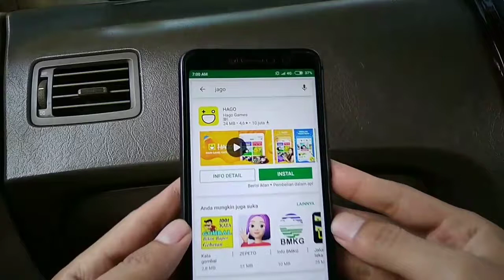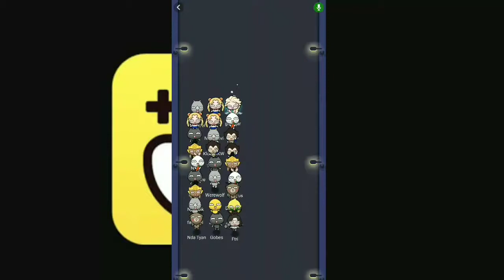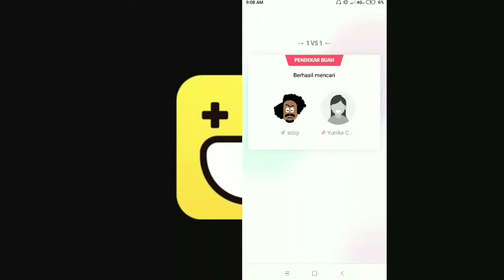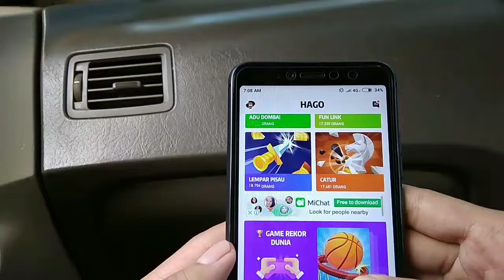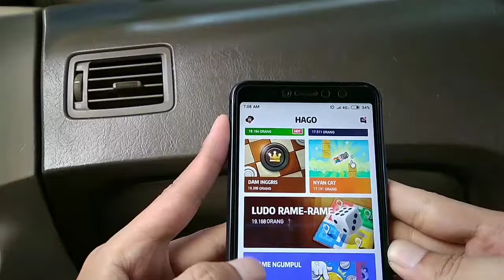Cara Bermain Game Hago - Banyak Game Baru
Banyak Game Baru ! Cara Bermain Game Hago Terbaru

Insomnia project